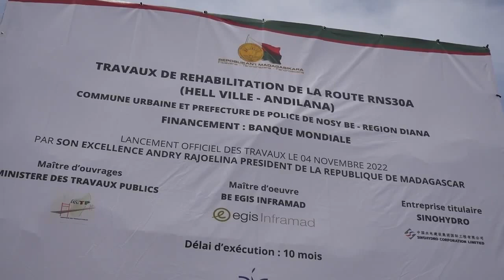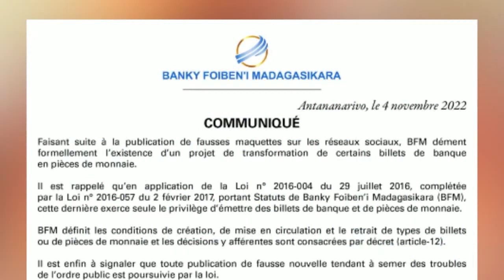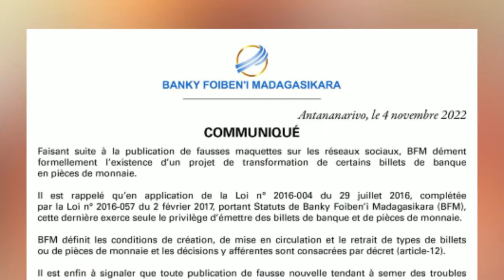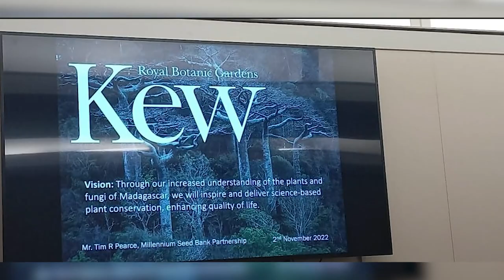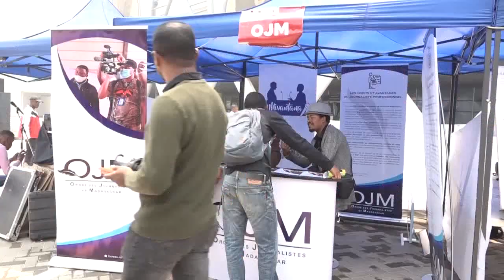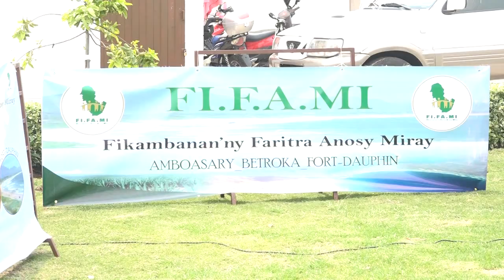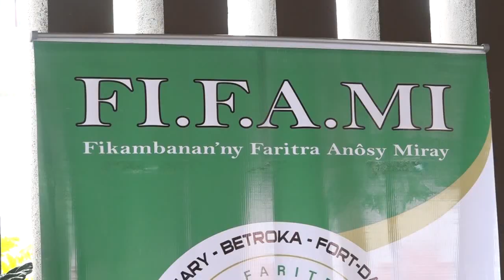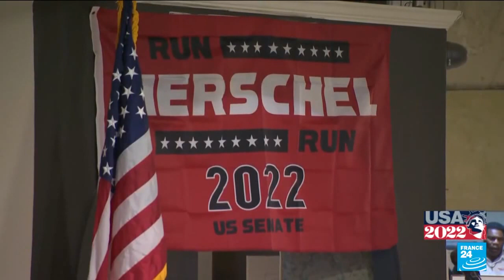Journal VF │ Viva Tv Madagascar │04 Novembre 2022